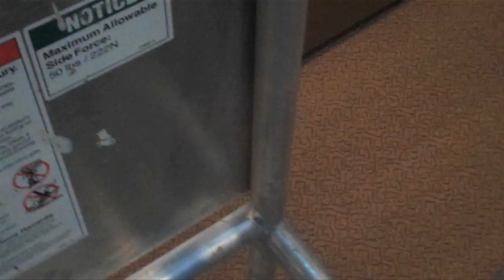todd vlog ep 479 - AFRAID OF HEIGHTS!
Quick video of me almost killing myself.